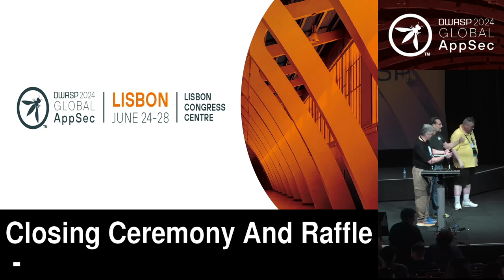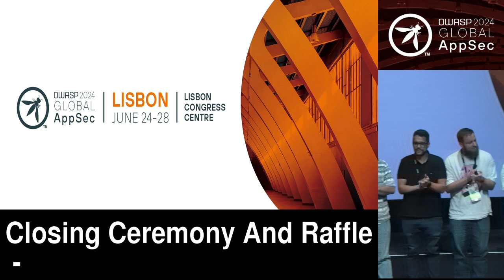Closing Ceremony - OWASP Board